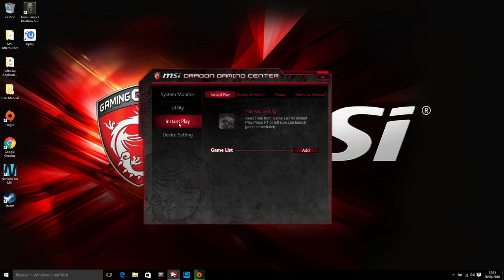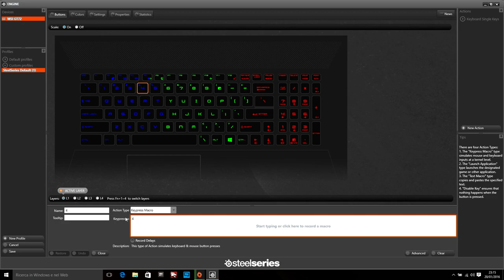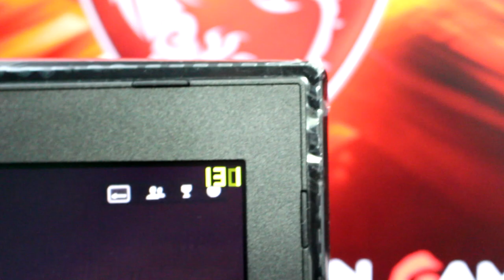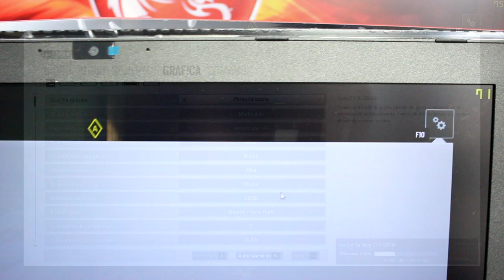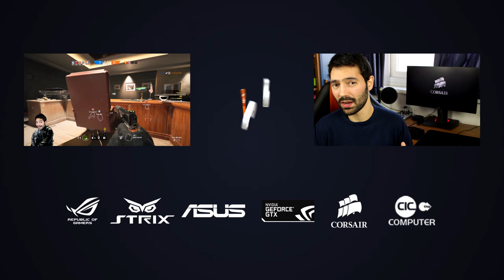MSI Dominator PRO G - Un tipo tosto!!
Se avete bisogno di un consiglio su configurazioni pc, periferiche gaming e altro contattateci a questa mail ;-)